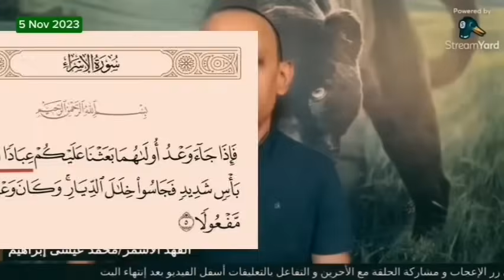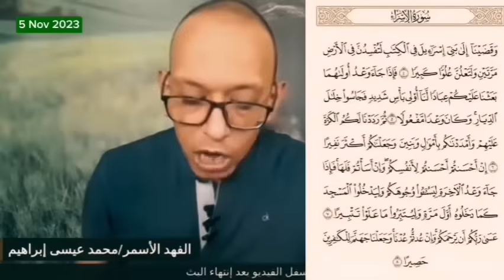وعد أولاهٌهما ووعد الأخرة و الرد على كافة المُشككين-الفهد_الأسمر-محمد_عيسى_إبراهيم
اللهُم صل على سيدنا مُحمد و آله و سلم
ما عليك سوى الانتساب إلى هذه القناة للاستفادة من المزايا:
بث مُباشر مع الفهد_الأسمر محمد عيسى إبراهيم
في كل زمان يسيب ربك في وسط الناس
واحد منهم يكون فالسكة ضل ونور
وفالاساطير قصص ياما وميت وسواس
ومكتوبلك تواجه فالخفا وفالنور
لجل الضعيف واللي اتأذى
داس فالخطر ولا خاف

وقصاده من خافو البشر بقى منه هو يخاف
مصروفله من رب البشر والمخفي ليه شفاف
واحد لكن بايمان قوي ما يقف قصاده آلاف
الذكر زاده دعاءه بلسم يشفي كل عليل
كل اللي قاصد بابه راجع قاله عنه كل جميل
مداح وربه فاتح عليه عن غيره عاش بيشيل

صراع وداير من البداية ولحد يوم الدين
ربك وعالم بالنهاية ربك سند ومعين
حرب الشيطان ويا البشر
ولا عمرها بتلين وانت يا شايل همهم
واقف بدرع متين

القلب طاهر مبطن وظاهر كل السبيل لله
صافي النوايا مالوهش غاية غير رضى مولاه
ماشين خطاوي طبيب يداوي كله باذن الله
فاتح بيبانه والمولى عانه لاجل الضعيف وحماه

ربك ورايد كل الشدايد من بين ايده بتهون
بالامر صابر والشر غادر بامره كن فيكون
الهم زايل في قلبه شايل من الوجع بالكوم
عايش وراضي عايش يراضي وسره مش معلوم

واقف بدرع متين
فمن قريب يأتيك بقميصه البشير وكان ظهوره بعد القضا الصاد والياء بعد ميلاد الانشاء وانتظام الأجزاء أشهدتني حروف خط الاستوا فوالله لولا أخشى الله عقابه لكشفت عن السر المصون حجابه لكن أيها الولد النجيب والمعتقد المحب الحبيب الفتح قريب والمدعو مُجيب والمرء يصيب بقدر النصيب احفظ يا نجل القوى عن إظهار هذا السر العظيم سبحان من جعل من الماء نسبا وصهرا وقد احطنا بما لديه خبرا ..

"نص منسوب لحضرة سيدنا الإمام علي"
مُرسل من سيادة اللواء/عُمر سُليمان
و عندما يقترب الوقت و يُحسم الأمر يُحاربه من حوله في قوله و عمله و يجاببهم بإيمانه و قوة ثباته يذهب و يعود في حفظ مصون برعاية سيد الرجال يجتمع عليه عبدة إبليس الخرتيت و المُتأبلس و ليز الظُلمة و يتطاول عليه العليل ذو الغل الكبير و هو ملبوس و دلاس للشر حساب و جساب لكن الله ينصره و يفضح أعداءه.

رابط قناتنا البديلة

أبناء_عُمر_سُليمان_في_كُل_مكان
مصر_العُظى
حياتي

حساب تويتر

قناة حول العالم تي في على تليجرام